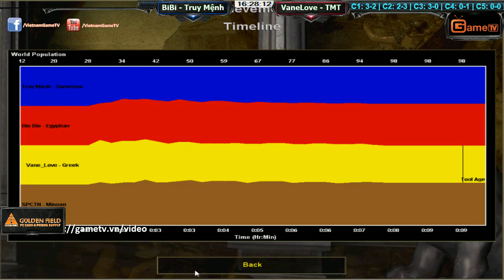BiBi, Truy Mệnh vs VaneLove, Tiểu Màn Thầu ngày 07 04 2016 C4T2